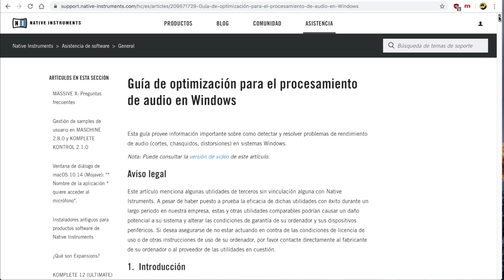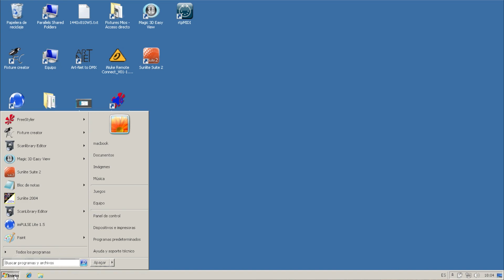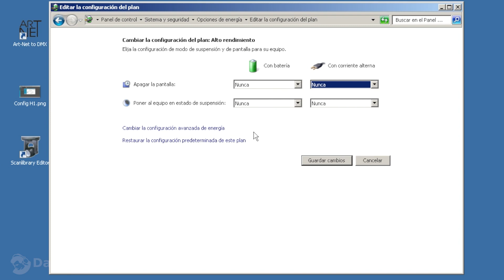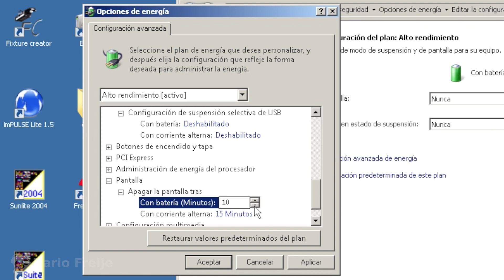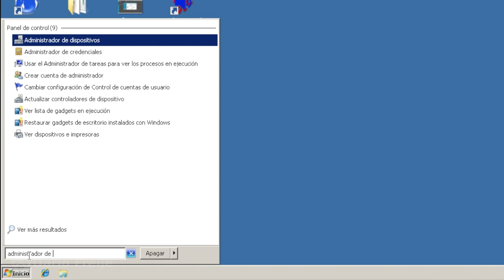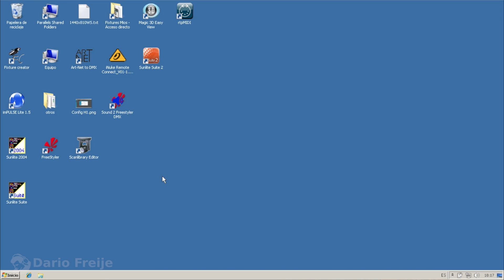Que No se te Apague el USB! (Controlador, Interface dmx, etc)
Cómo desactivar la suspensión de puertos USB en Windows. Algo fundamental para cualquier dispositivo USB que utilicemos, ya sea una Interface dmx o un Controlador de DeeJay.

01:44 - Al grano chabón!